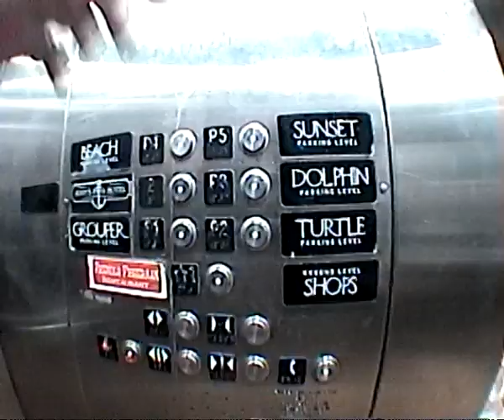Fight club vhs short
Video promo for photoshoot @Bluvpublic